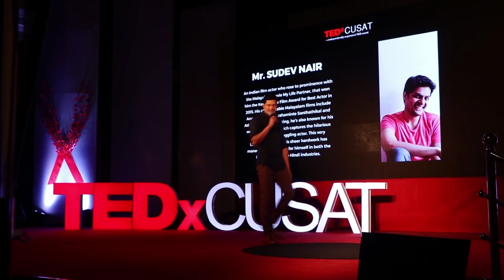How to be successful as an introvert/Sudev Nair/TEDxCUSAT/RedTeam Hacker Academy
Are you an introvert? Do you think your shyness to be the biggest barrier of your way towards success? Then hear Mr. Sudev Nair.

He is the well known Indian film actor who won Kerala state film award for best actor for his outstanding performance  in the movie "life partner". He opens up about the struggles and challenges he had to go through being an introvert. In this fast moving competitive world which only appriciates smart and extroverted  faces, how can a self absorbed, shy and reserved person survive and fulfill his dreams?

Never ever give up on life... at the end of the day it is ones determination, will power and hardwork that matters.

An inspiring speech by Sudev Nair at the TEDx event. RedTeam Hacker Academy is proud to be the technical partner of the event along with V GUARD.

Watch and get inspired!